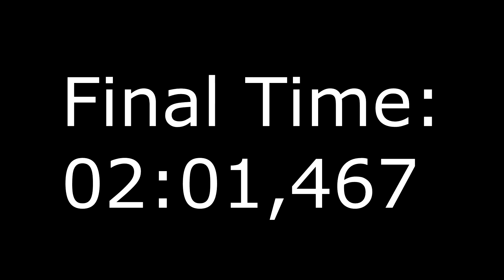CarX Drift Racing Online | Tsuchisaka Touge